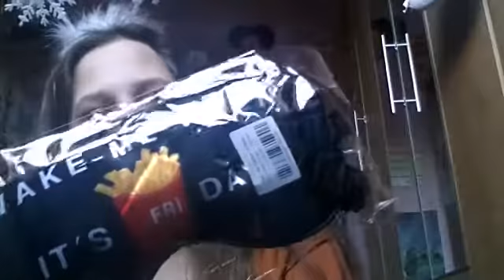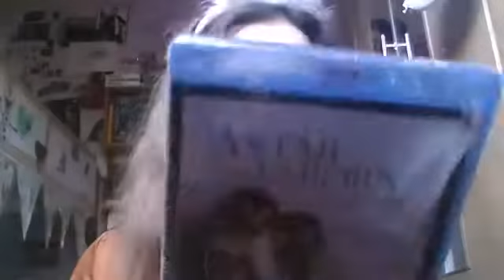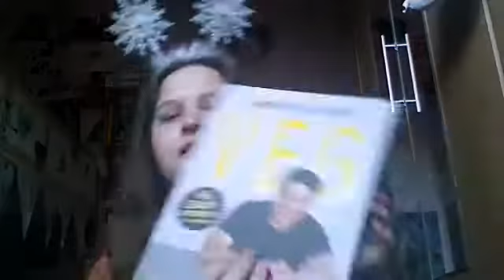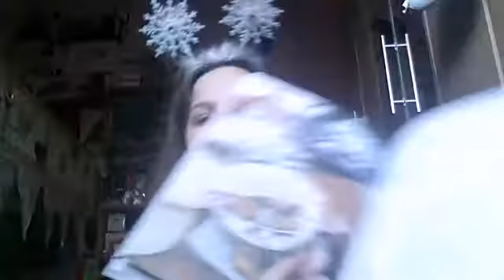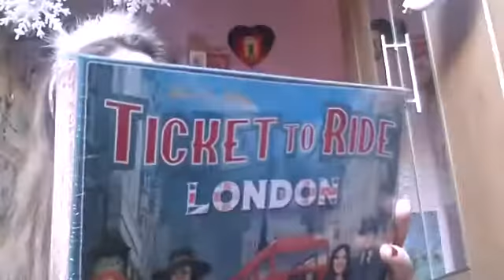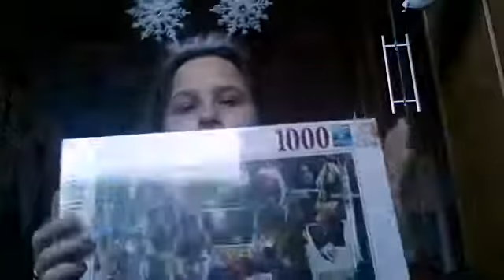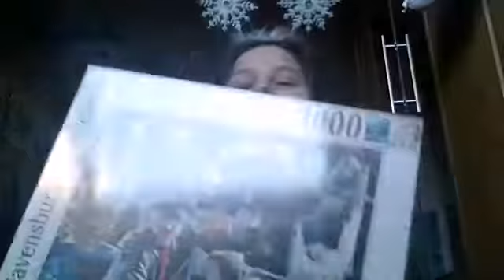Kerst cadeaus 2020 (die ik gekregen heb)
Hallo allemaal, Welkom op mijn kanaal! Leuk dat je een kijkje neemt op mijn kanaal! Kijk gerust rond en laat het me maar weten wat je er van vindt!

WeHeart it: alotlover2002